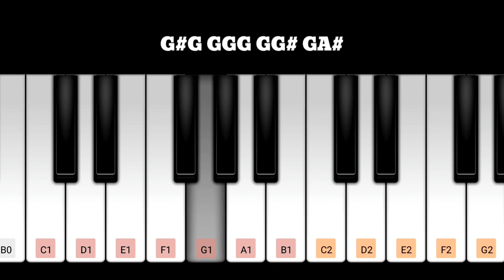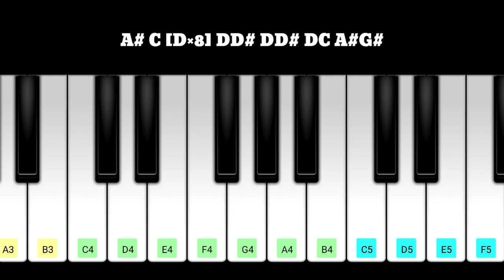JAILER Muthuvel Pandian Arrival Piano Notes | Superstar Rajinikanth | Anirudh Ravichander | Nelson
Muthuvel Pandian Arrival Piano Notes

jailer review,jailer scene,muthuvel pandian theme,muthuvel pandian,tiger muthuvel pandian,muthuvel pandian arrives reaction,muthuvel pandian arrives,

muthuvel pandian theme,muthuvel pandian theme ringtone,muthuvel pandian arrives reaction,muthuvel pandian bgm,muthuvel pandian,muthuvel pandian theme reaction,muthuvel pandian arrives,muthuvel pandian theme flute,

muthuvel pandian promo,muthuvel pandian theme piano,jailer muthuvel pandian bgm piano,muthuvel pandian theme keyboard notes,

jailer bgm,jailer bgm ringtones,jailer bgm song,jailer bgm whatsapp status,jailer bgm villain,jailer bgm reaction,jailer bgm telugu,

jailer bgm keyboard notes,jailer bgm keyboard,jailer muthuvel pandian bgm keyboard,jailer hukum bgm keyboard notes,